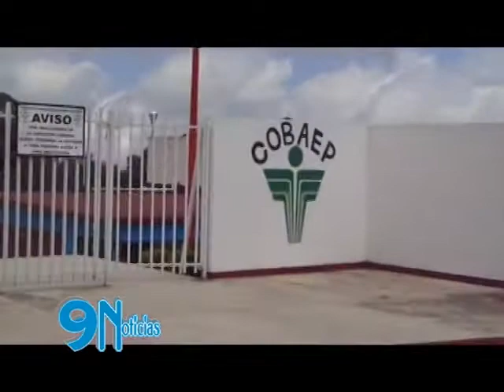DESPIDEN A PERSONAL DE CONFIANZA EN EL COBAEP DE TEZIUTLAN, POR ELLO DEMANDARON AL DIRECTOR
Miguel Ángel Roldan Salazar director del plantel 9 del Colegio de Bachilleres (COBAEP) es blanco de acusaciones por personal que ha sido dado de baja de la institución de forma injustificada, y por padres de familia, así como ex alumnos que los acusan de cometer abusos al exigir cuotas por obras que se han ejecutado al interior de la escuela por el gobierno estatal, situaciones que fueron negadas por el funcionario a pesar de que en el primer caso entablaron algunos de los ex trabajadores una demanda laboral en su contra.